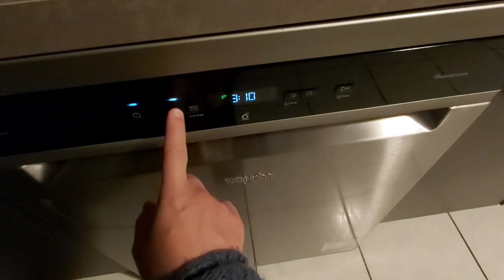✨ Mon 1er Jour de Ramadan🌙 Ramadan 2021 ✨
Salem, Bonjour, tout monde

Merci!!!